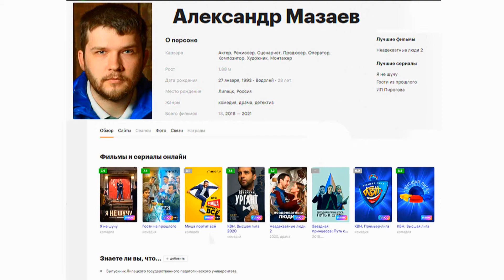«МЕДИА-ВОЛНА» - БЕРЕГИТЕ ЗЕМЛЮ ДСОЛ «МОРСКАЯ ВОЛНА» ВСПО «ДЕЛЬФИН» РЕЖ. А. МАЗАЕВ 2021 Г.